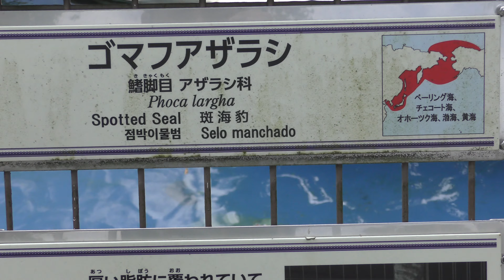ゴマフアザラシ,東山動植物園,愛知県名古屋市,Spotted Seal,Higashiyama Zoo and Botanical Gardens,Aichi,Nagoya,Japan,